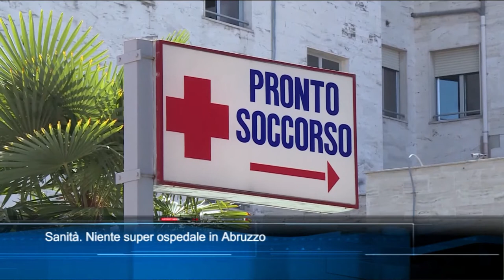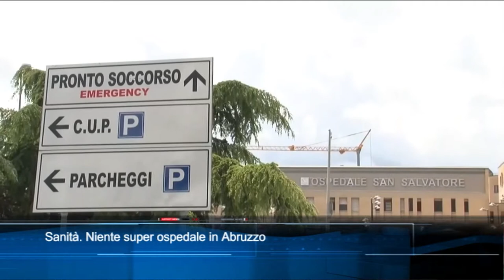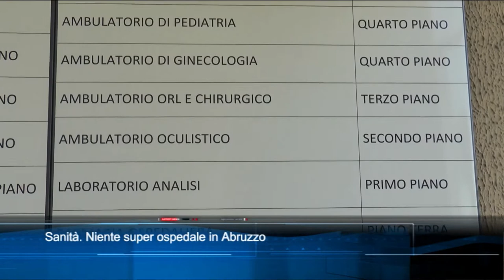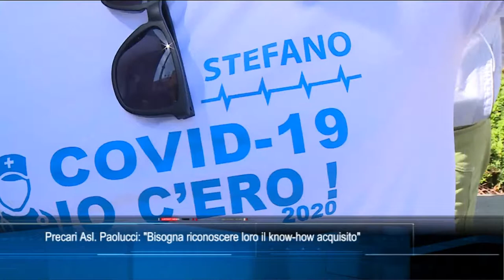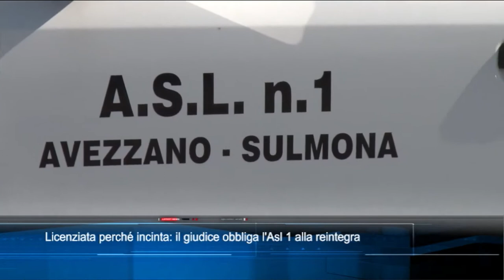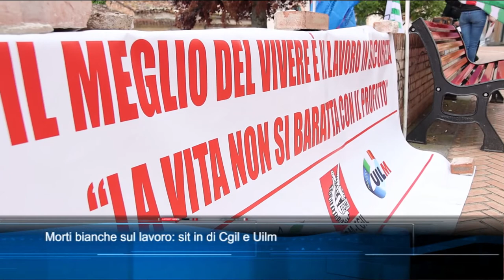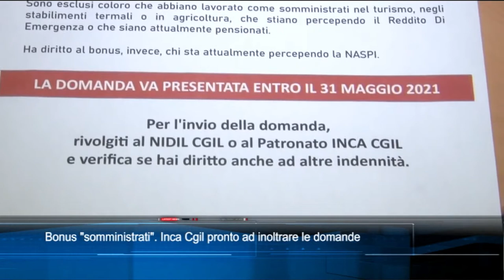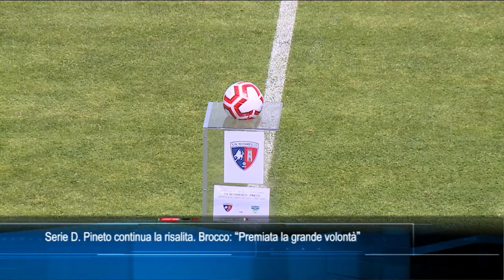TgSei edizione delle 19 di venerdì 7 maggio 2021